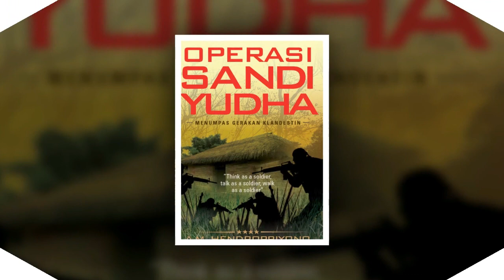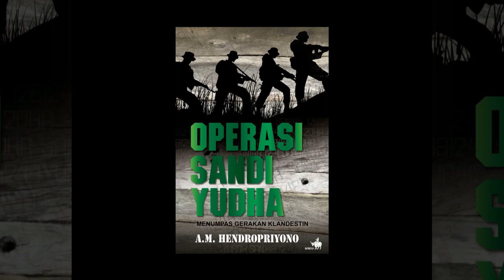Aksi Prabowo Tampang Boyolali Buat Gemetar di Medan Tempur Militer Indonesia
Militer Channel : Aksi Prabowo Tampang Boyolali Buat Gemetar di Medan Tempur Militer Indonesia.

1. Komandan dari operasi Tim Nanggala di Timor Timur Pada tahun 1976 Prabowo bertugas sebagai Komandan Pleton Grup I Para Komando Pasukan Sandhi Yudha (Kopassandha) sebagai bagian dari operasi Tim Nanggala di Timor Timur, saat itu dia berumur 26 tahun dan merupakan komandan termuda dalam operasi Tim Nanggala. Prabowo memimpin misi untuk menangkap Nicolau dos Reis Lobato, wakil ketua Fretilin yang pada saat itu juga menjabat sebagai Perdana Menteri pertama Timor Timur.

Dengan tuntunan Antonio Lobato yang merupakan adik Nicolau Lobato, kompi Prabowo menemukan Nicolau Lobato di Maubisse, lima puluh kilometer di selatan Dili. Nicolau Lobato tewas setelah tertembak di perut saat bertempur di lembah Mindelo pada 31 Desember 1978. Pada akhir tahun 1992, Xanana Gusmao berhasil ditangkap dalam operasi yang dipimpin oleh Letnan Kolonel Prabowo. Informasi mengenai keberadaan Xanana Gusmao diperoleh dari sadapan telepon Ramos Horta di pengasingan.

Disebut komandan kancil
Menurut pengakuan anak buah Prabowo, saat ditugaskan di Timor Timur Prabowo merupakan komandan yang tidak pernah meninggalkan pasukannya di medan perang. Panggilannya di radio komunikasi dikenal dengan sebutan Kancil. Dia selalu ada di barisan depan bersama serdadunya.

"Dia selalu ada di posisi paling bahaya," kisah salah seorang anak buahnya saat berbincang dengan merdeka.com. Prajurit itu juga berkisah Prabowo memikirkan kesejahteraan prajuritnya. Bahkan Prabowo membayari utang anak buahnya dengan uang pribadi.

Pernah terkepung musuh
Letjen Yunus Yosfiah bercerita saat bertugas menjadi komandan Prabowo dalam perang di Timor-Timur. Di saat-saat genting, Prabowo mampu memperlihatkan kemampuan sebagai komandan pasukan tempur.

"Saya dua kali terkepung bersama-sama dan hanya dua satuan yaitu satuan saya dan Pak Prabowo. Saya tahu benar, karena saya komandannya saat itu," puji Yunus. "Adik-adik ini saya tahu di daerah operasi. Prabowo itu brilian, hebat. Jangan diragukan itu," katanya.

Menurut Yunus, Prabowo selalu dikirim ke medan perang bukan karena gila perang. Tapi karena pimpinan ABRI saat itu percaya pada kemampuan Prabowo. "Saya ingin luruskan, tentara itu kalau tugas ke daerah penugasan bukan karena doyan tapi semata-mata karena kepercayaan negara kepada dia bahwa dia mampu melaksanakan tugasnya dengan baik," beber Yunus.